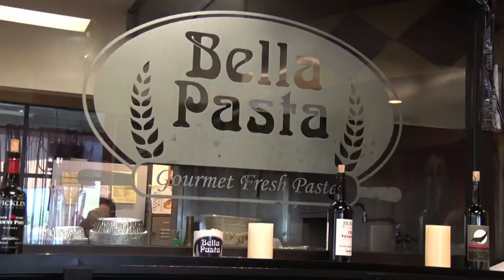Peppers - Valley's Gold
Learn about this versatile Valley crop that is a staple in so many multicultural dishes. Hot or not
 peppers add a spice to life!